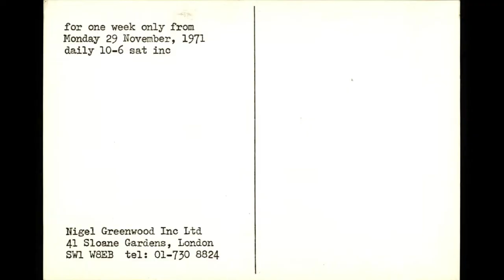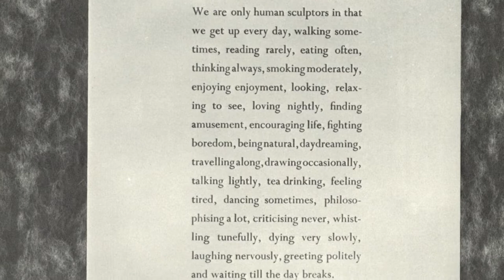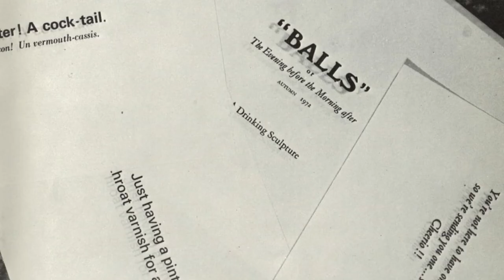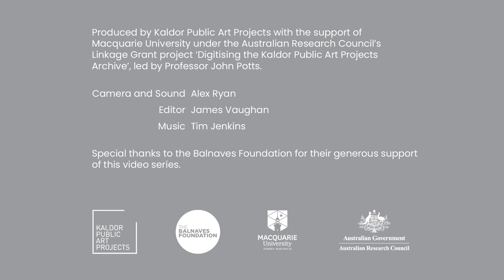Project 03 : Gilbert & George, 1973 - John Kaldor Recollections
John Kaldor shares his personal recollections of working with artists Gilbert & George to realise the 3rd Kaldor Public Art Project in 1973. (7:17, Kaldor Public Art Projects, 2021)